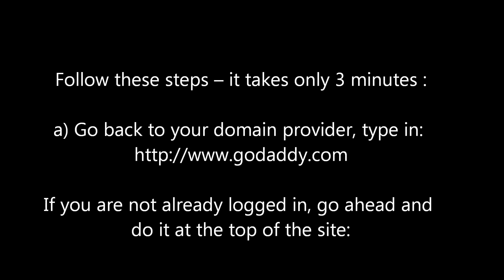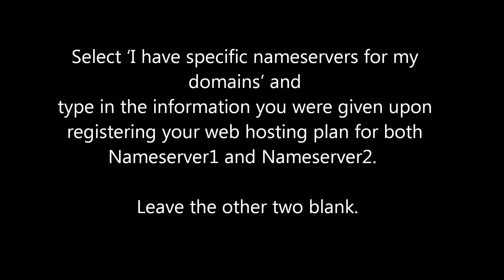Web Design Course 3 - How To Create Your Own Website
Online Web Design Course Singapore, Malaysia, Asia - specially for you :

This is part 3 of a series of 5 parts.   In the previous online tutorials, we taught you how to purchase a domain and a hosting service.

Part 3 teaches you how to link your domain to your Hostgator account. It is perhaps the most complex part of the steps but all my students who attended my web design courses in Singapore, Malaysia, and Asia have succeeded - including those who are not technically savvy. So can you.

More Images for Fantastico in Hostgator and Web Design Course Singapore can be found in video. This is a web design course for beginner.